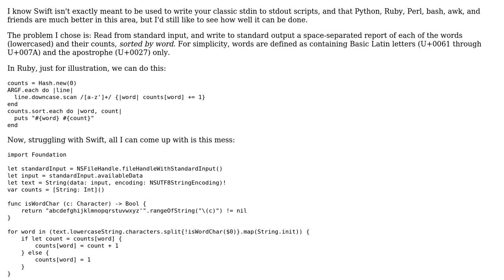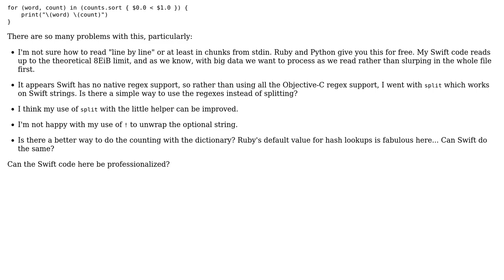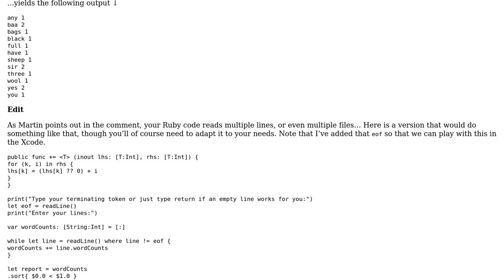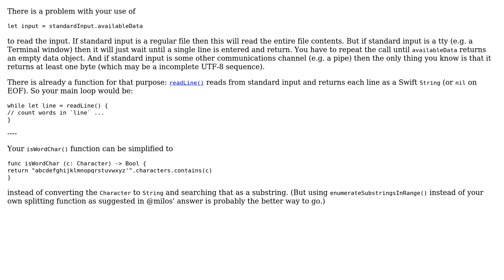Counting words from standard input in Swift (2 Solutions!!)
Counting words from standard input in Swift

With thanks & praise to God, and with thanks to the many people who have made this project possible! | Content (except music & images) licensed under CC BY-SA | Music | Images & others | With thanks to user Ray Toal user Milos user Martin R and the Stack Exchange Network Trademarks are property of their respective owners. You are responsible for your own actions.